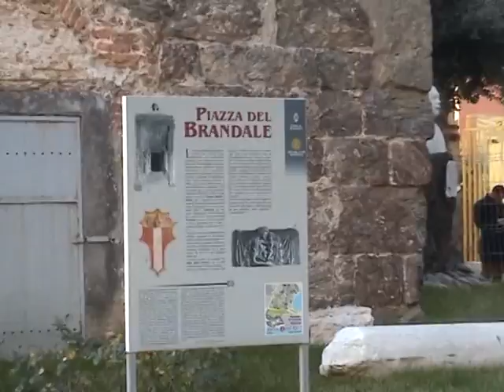SAVONA PZA DEL BRANDALE IN COSTRUZ 06_mpeg2video